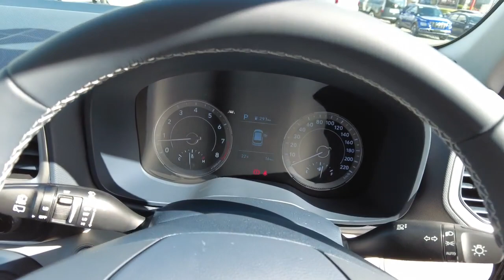2021 HYUNDAI VENUE Booval, Ipswich, Woodend, Raceview, Brisbane, QLD 0420345614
THE DENIM TTR  2021 HYUNDAI VENUE available in Booval, Queensland at Llewellyn Motors Ipswich. Servicing the Ipswich, Woodend, Raceview, Brisbane, QLD area.
2021 HYUNDAI VENUE QX.V4 VENUE ELITE DENIM TTR 1.6P AUTO (SNW5D261FGG999) - Stock#: 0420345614 - VIN#: KMHRC812MNU138401